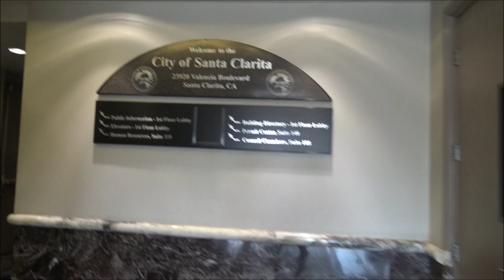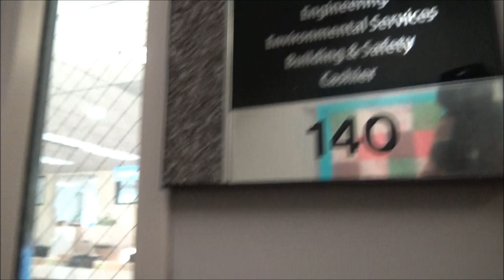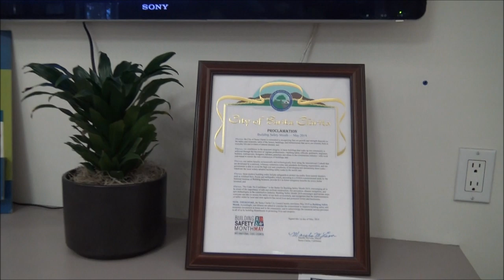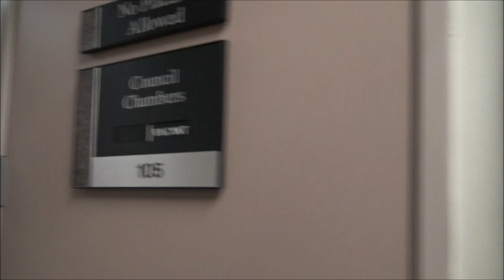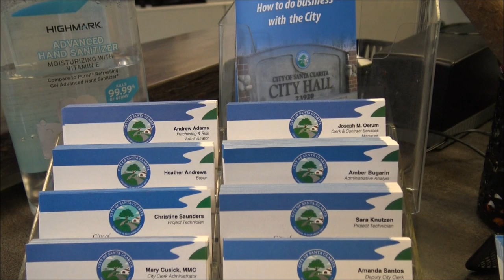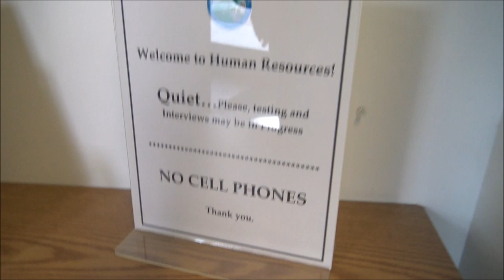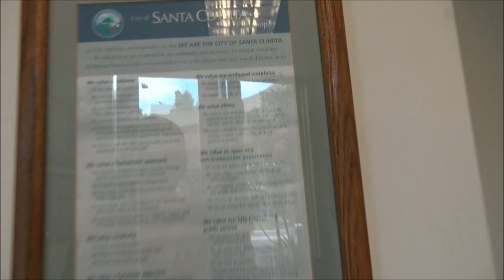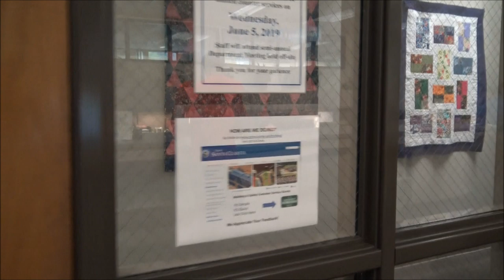Tattle Teller Goes Around Telling Employees About Us For Them To Behave-1st Amendment Audit